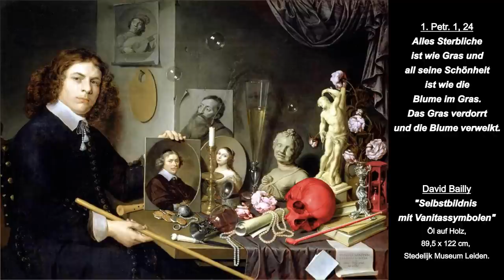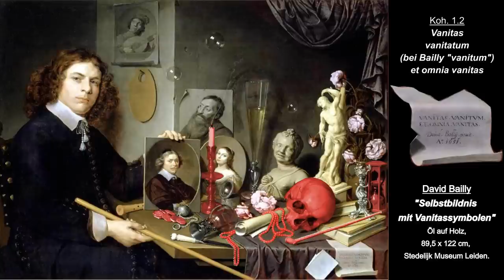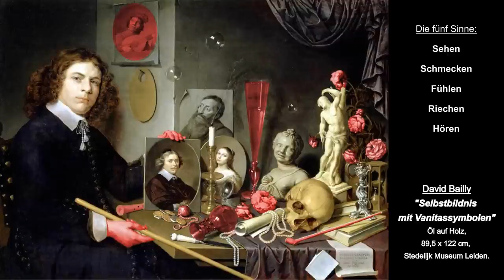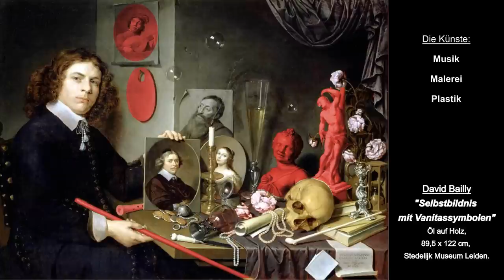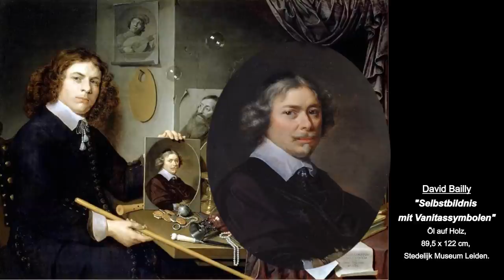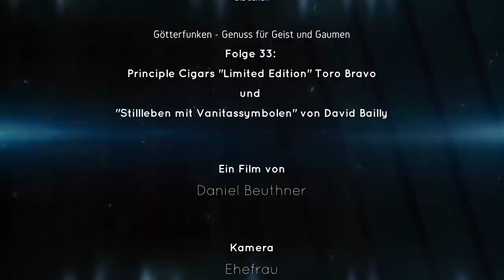Principle Cigars und die Vergänglichkeit des Seins – Zigarrentest mit Bewertung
Da das Leben – Winston Churchill zur Folge – bekanntlich zu kurz ist, um schlechte Zigarren zu rauchen, dachte sich wohl Darren Cioffi – bezeichnender Weise Weltrekordhalter im „Zigarren LANGSAM rauchen“ – eine Zigarre zu kreieren, die jede Minute ihrer und der eigenen Lebenszeit Wert ist, wäre wohl eine konsequente Idee. Mit dem „Gold Band Limited Edition Projekt“ stellt der Inhaber von Principle Cigars also sein Konzept einer wirklich exklusiven ja „lebenswerten“ Zigarre vor: „Built with the most special tobaccos on earth“, heißt es da selbstbewusst über den Blend. Ob dieses forsche Versprechen dem Barock-Spezial-Test von „Götterfunken – Genuss für Geist und Gaumen“ standhält? Die Antwort wird umrahmt von Betrachtungen und Erläuterungen zum „Selbstbildnis mit Vanitassymbolen“ des niederländischen Barockmalers David Bailly.